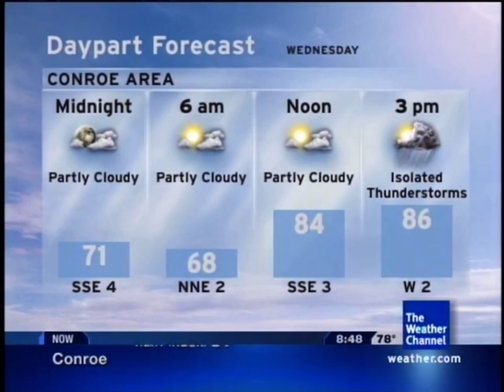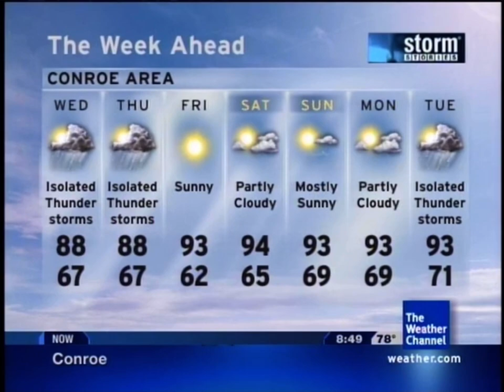i put a Hardcore Henry song over a old Local on The 8s (sequel to Hide Away over Hardcore Henry)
@lillukapa3756 @Lunar_WaveYT @SuperEcranFan @britishchick09 @ryanhunt5261 @TheLogoKid @Lunala_god_trainer @BrysonGaming68 @BookFan2019 @RaphyDoucet-zk8yd @RWboi @Nash4Life @LisaandBradlee @moviechannel2010 @Bee_me2009 @hahn_boi @donpenny2823 credit to @joshua87901 for the local on the 8s and STX Films for the song and Hardcore Henry in general